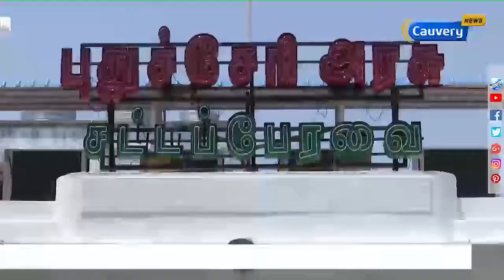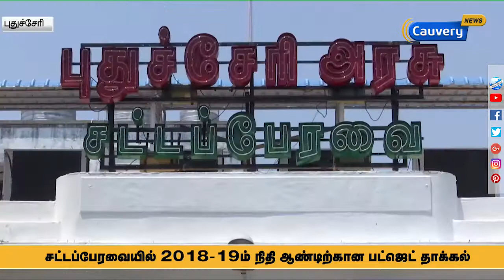புதுவை சட்டப்பேரவையில் 2018-19ம் நிதி ஆண்டிற்கான பட்ஜெட் இன்று தாக்கல்